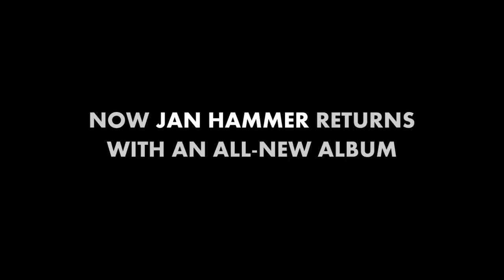Jan Hammer - No.1-Album "Seasons Pt. 1" (7 Jazz/Official Trailer)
Von null auf 1 in den offiziellen billboard Charts ( new  Age )*: Jan Hammers erstes Album nach 10 Jahren.  Er ist profilierter Keyboarder, hochdekorierter Hitkomponist und musikalischer Multistilist:  Für Jan Hammer waren Genregrenzen stets dazu da, um überschritten zu werden. Sein umfangreiches Werk umfasst ein Spektrum von Ambient bis lounge, von Jazz über Prog bis hin zu Klassik und Pop.

Nach einer fast 10-jährigen Platten-Pause veröffentlicht der in Tschechien geborene Ausnahmekünstler und zweifache Grammy-Preisträger ("Miami Vice") nun sein neuestes Album: „Seasons Pt. 1“.
*New Age

Hier der offizielle Albumtrailer!

On July 20, after a nearly 10 year-long hiatus, Jan Hammer – whose extensive body of work has spanned the musical spectrum from jazz to prog to classical to pop – will release Seasons Pt. 1.